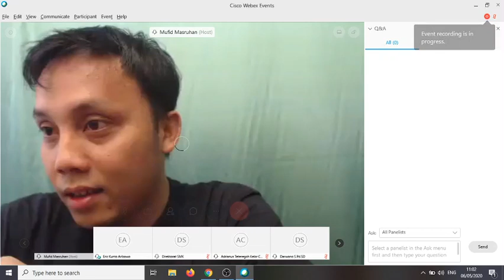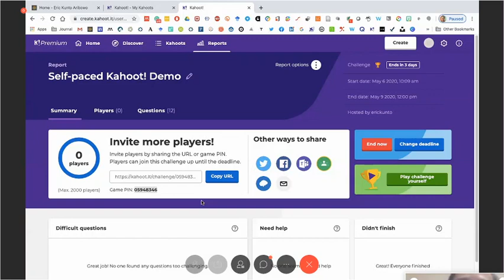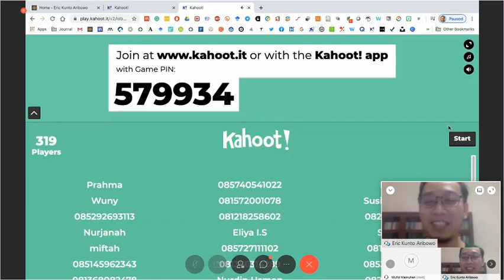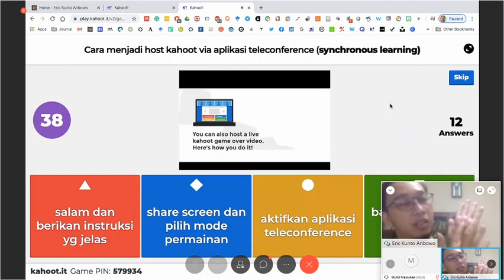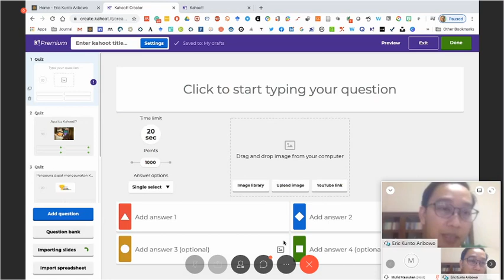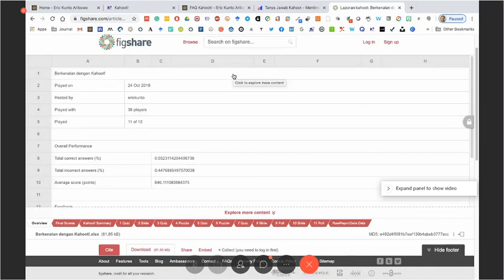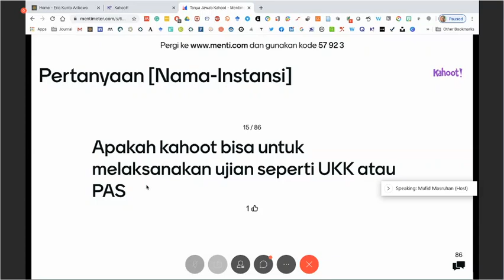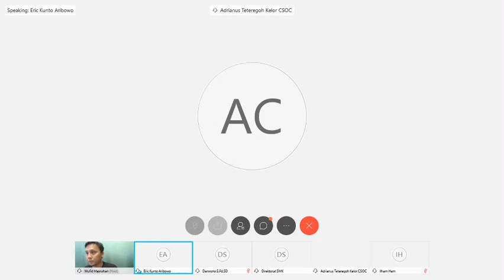Pemanfaatan Kahoot dalam pembelajaran (sesi 2)